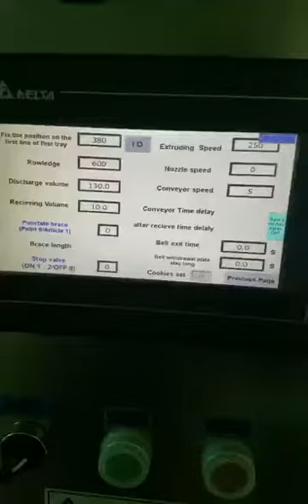cookie machine /how to use the cookie depositor/biscuit making machine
I tried to guide my customer to operate this machine .Yes ,They are very smart.I can not go there,But they learned it very well .